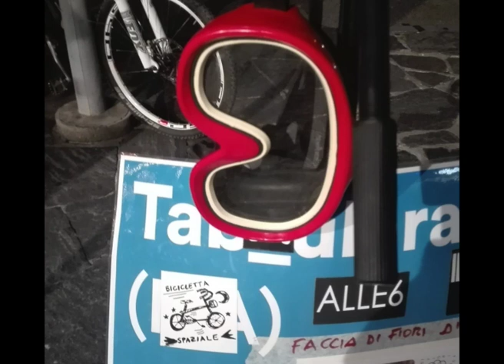Tab_ularasa live @ Lugano Buskers Festival #11 (Manzoni villaggio), venerdi 19 luglio 2019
- Bambina Viziata
- Telecamera Di Sorveglianza
- Sesso Espresso Al Distributore Esso

registrato col cellulare comprato al supermercato